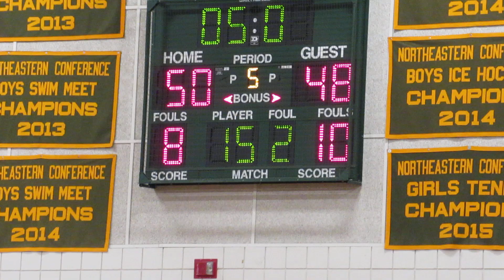End of Game - Lynn Classical - Winthrop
Lynn, MA